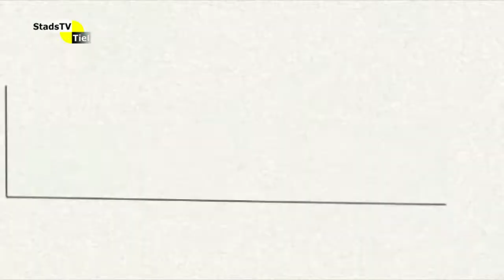Het Koetshuis juni 2015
In deze aflevering te gast:
-Frank Groen, voorzitter van PvdB
-Marcel Melissen, wethouder gemeente Tiel